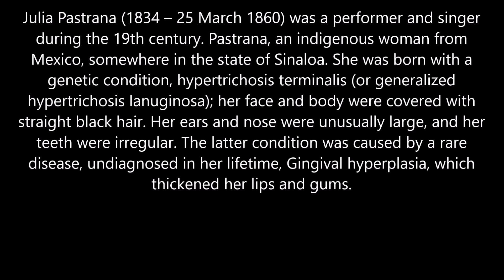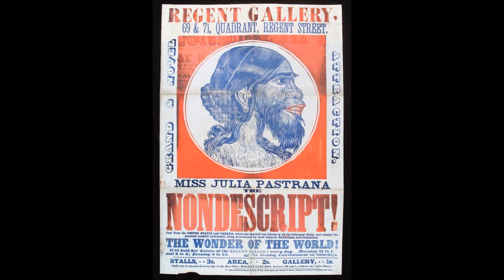Julia Pastrana la donna Scimmia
Julia Pastrana (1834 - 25 marzo 1860) era una cantante
del XIX secolo. Pastrana, una donna indigena di
Messico, da qualche parte nello stato di Sinaloa. È nata con un
condizione genetica, ipertricosi terminale (o generalizzata
ipertrichosi lanuginosa); il suo viso e il suo corpo erano coperti
capelli neri lisci. Le sue orecchie e naso erano insolitamente grandi ed i denti erano irregolari. Quest'ultima condizione è stata causata da una rara malattia, non diagnosticata durante la sua vita, iperplasia gengivale, che addensava le labbra e le gengive.
Pastrana è cresciuta nella famiglia di Pedro Sanchez che ha servito
per un anno come governatore di Sinaloa. Secondo Ireneo Paz, Francisco Sepúlveda, funzionario doganale di Mazatlán, ha acquistato Pastrana e la ha portata negli Stati Uniti. In un primo momento, Pastrana ha eseguito sotto la gestione di J.W. Spiaggia, ma nel 1854, con lei eloped con Theodore Quaresima, sposandola a Baltimora, Maryland. La Quaresima ha preso la sua direzione e hanno fatto un tour in tutto il territorio Negli Stati Uniti e in Europa. Pastrana è stata pubblicizzata come ibrido tra un scimmia e umano, e come "donna orso". Tuttavia, durante le sue performance, ha mostrato il suo talento (canto, ballo e interagire con il pubblico).
Durante un tour a Mosca, Pastrana ha dato alla luce un
bambino con caratteristiche simili alla sua. Il bambino è  sopravvissuto solo tre giorni, e Pastrana morì di complicazioni postpartum cinque giorni dopo.
Dopo la morte di Pastrana, il marito ha contattato il professor Sukolov dell'Università di Mosca, per far mummificare la moglie ed il figlio per poterle mostrare tramite un armadio in vetro.
Alcune fonti sostengono che mori nel 1884 in un istituto per malati mentali in Russia.
I corpi di Pastrana e suo figlio sono scompaiono.
riappaiono in Norvegia nel 1921.
Dei vandali sono entrati nel deposito nel mese di agosto del 1976 e  hanno mutilato la mummia del bambino.
La mummia di Julia fu rubata nel 1979.
È stato identificata nel 1990 e riposta in una bara sigillata presso il
Dipartimento di Anatomia, dell'Università di Oslo dal 1997.
Nel 1994, il Senato della Norvegia raccomandò di seppellire i suoi resti, ma il Ministro delle Scienze ha deciso di tenerli, così gli scienziati potrebbero eseguire la ricerca.
Nel febbraio 2013, con l'aiuto del governatore Mario Sinaloa
López Valdez, il corpo è stato rivolto al governo di Sinaloa.

Il 12 febbraio 2013, centinaia di persone hanno frequentato il suo cattolico funerali ei suoi resti sono stati sepolti in un cimitero di Sinaloa de Leyva, una città vicino al suo luogo di nascita.